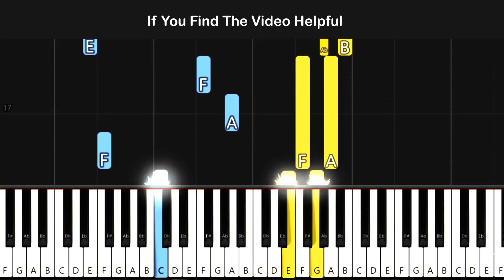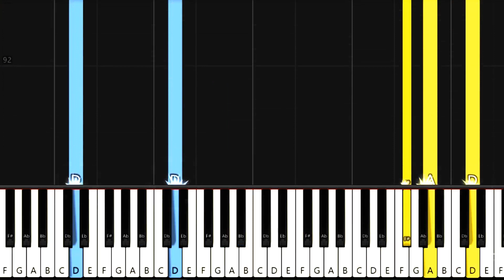Mozart - Lacrimosa - Easy Piano Tutorial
Learn How To Play Lacrimosa Mozart Easy Piano For Beginners By PİANO FOR EVERYONE
 With Piano For Everyone , you will be a PIANIST :))